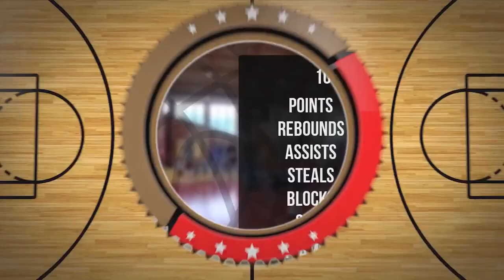Antoni Groniec Player Mixtape DC90 Brzesko 2023